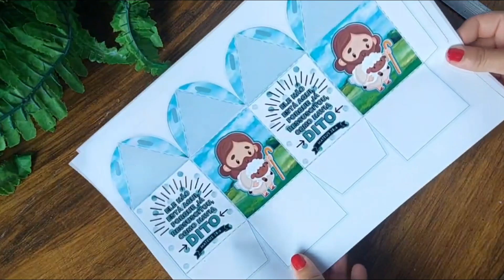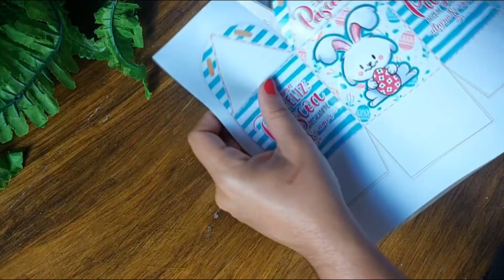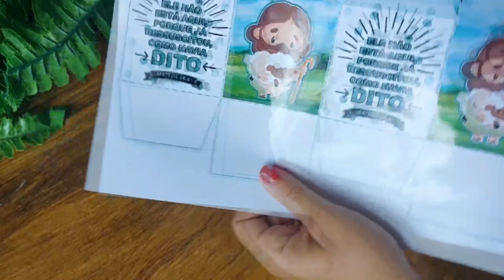Lembrancinha de Páscoa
Oi meus amores, preparados para o vídeo de hoje?
Esse nosso segundo modelinho para rechear de bombons e presentear a quem você gosta!

Me chamo Gislayne Menezes e  trabalho com decoradora de festas e papelaria personalizada, além é claro de criar lindas artes para arquivos digitais.

E claro trago nesse canal para vocês várias dicas de montagem de festas, como também trabalhos feito por mim e minha equipe, além de caixinhas personalizadas com moldes gratuitos e únicos para vocês.